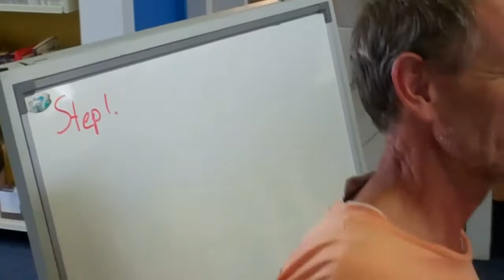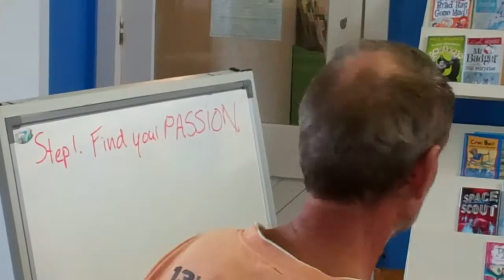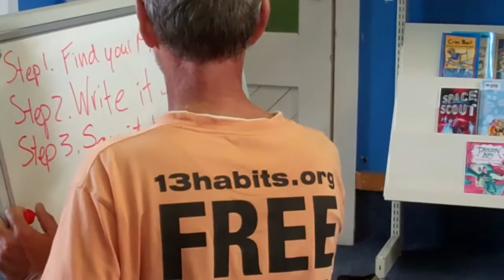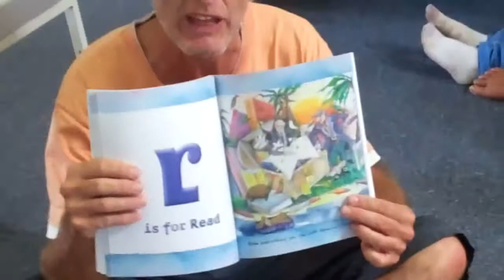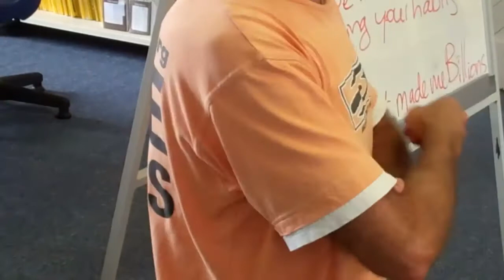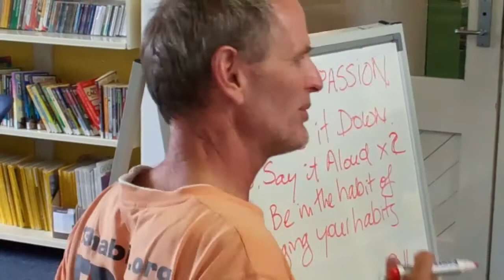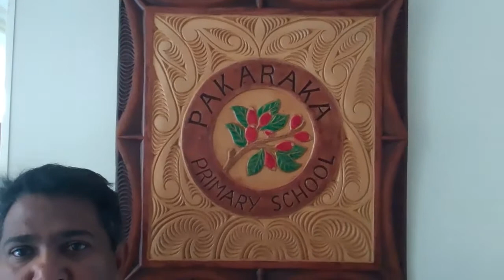13 Habits Day 11 Part 2 Pakaraka School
Check out the FREE financial literacy books on line Created on February 23, 2012 using FlipShare.